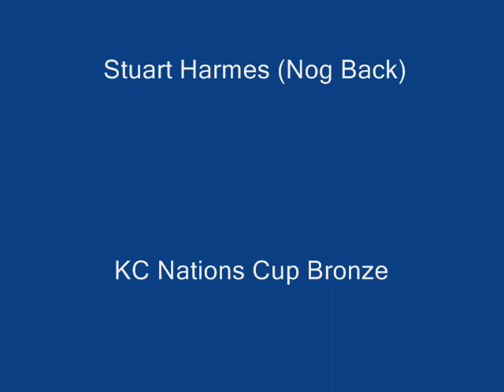KC Agility Festival 2010 Nations Cup Wales Team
Wow this is fantastic dog agility at the top international level